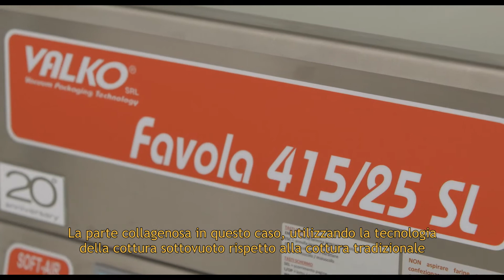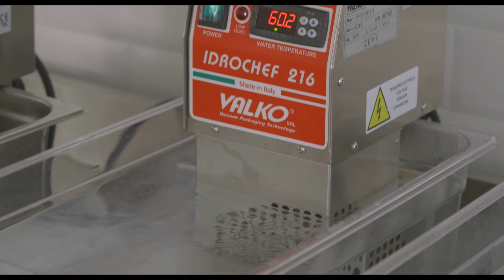Guancia di vitello con cipolline e mais croccante